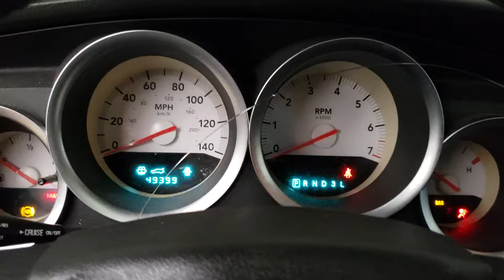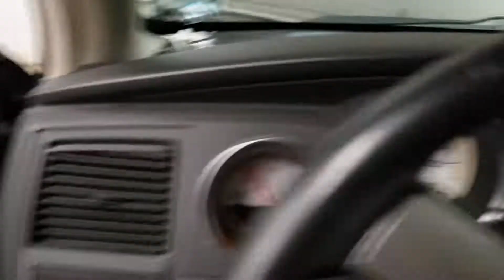FOR SALE - 19G0930 - 2005 Dodge Magnum SXT - 3.5L